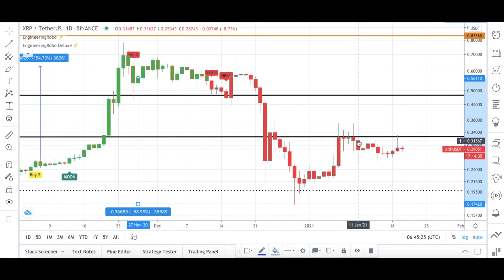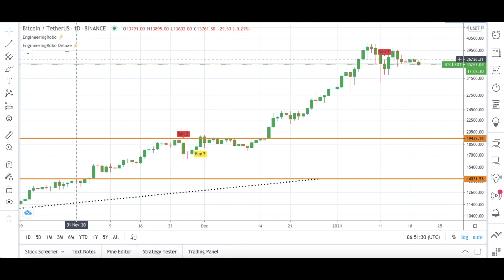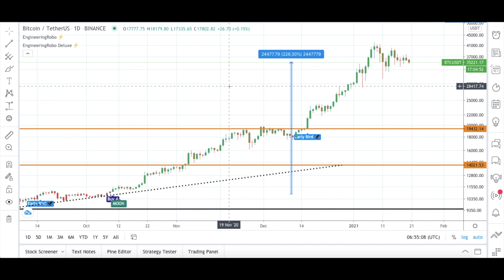How To Trade Ripple? XRP Technical Analysis! Ripple Price Prediction (Watch Until the End!!)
How to trade Ripple? XRP Technical Analysis! Ripple Price Prediction 2020

XRP is an open source cryptocurrency that runs on the XRP ledger. Anyone can build on the XRP ledger and anyone can spin up an XRP node.

Ripple, on the other hand, is a for-profit Fintech company that is building enterprise level tech for financial institutions. Ripple was involved in the development of the XRP ledger.

Ripple has signed a number of companies that are using Ripplenet. They will then need XRP in order to order to use the network and settle transactions. There have been a number of high profile companies that have joined including Santander, American express etc.

Ripple is also signing a number of other ones which is good for the adoption of XRP among these institutions.

Ripple holds a lot of XRP in escrow which will be released to Ripple on a schedule. Once this has been released Ripple can then decide what they would like to do with this. Most of the time they are selling these on the open market to their clients.

In 2019, Ripple sold over $500m XRP to their clients. The CEO of Ripple has also stated that XRP sales are one of the few reasons that the firm remains profitable. This means that they are more incentivized to do is especially as they are focused on an IPO.